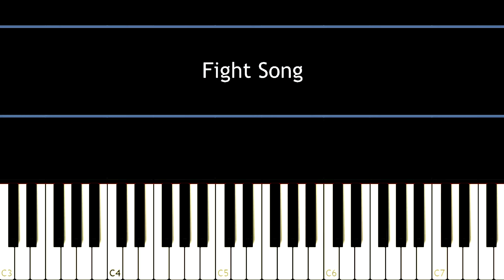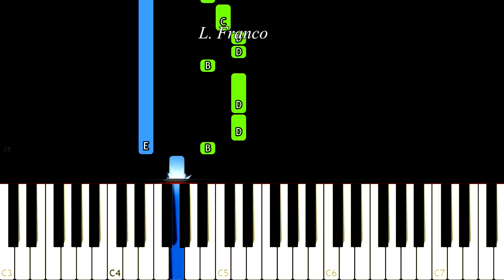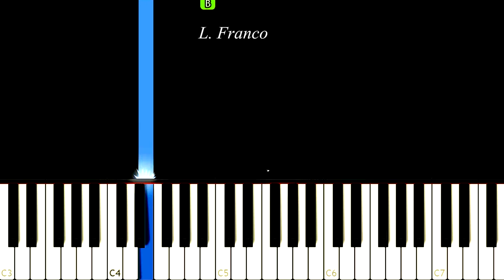Rachel Platten - Fight Song | EASY Piano Tutorial - Synthesia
Rachel Platten - Fight Song | EASY Piano Tutorial
Rachel Platten - Fight Song | EASY Piano Tutorial by Franco
Rachel Platten - Fight Song | EASY Piano synthesia